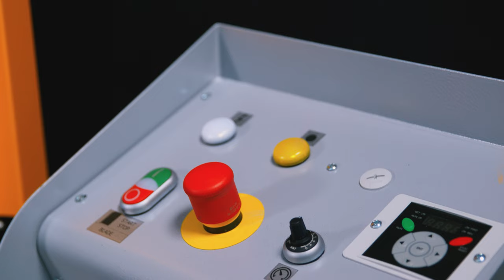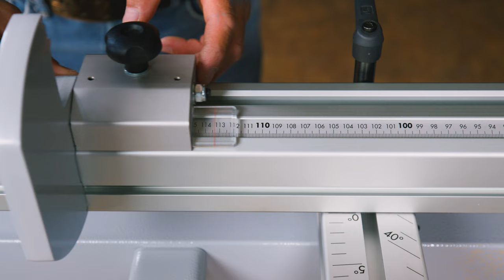Felder® FB 740 SW - Bandsäge mit Schiebetisch | Felder-Group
Die Bandsäge mit Formatschiebetisch für die wirklich großen Herausforderungen.

Die neuen Felder Bandsägen mit "X-Roll"-Formatschiebetisch bieten enorme Schnitthöhen, große Auflageflächen und variable Schnittgeschwindigkeiten für perfekte Ergebnisse im industriellen Einsatz. Der starke Motor mit maximal 11 kW Leistung zusammen mit bis zu 620 mm Schnitthöhe und Schiebetischlängen von 1550 bis 3700 mm bringen einfaches Handling, absolute Präzision und höchste Effizienz in jeden Betrieb. Mit variablen Schnittgeschwindigkeiten, Bandsägeblattschmierung und vielen weiteren Systemlösungen garantieren die Bandsägen perfekte Ergebnisse und universelle Einsetzbarkeit.